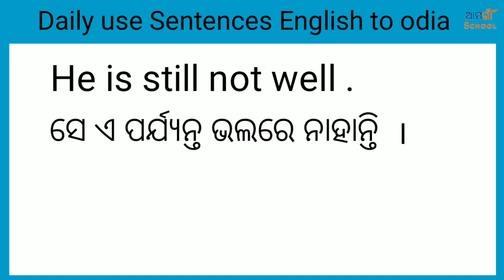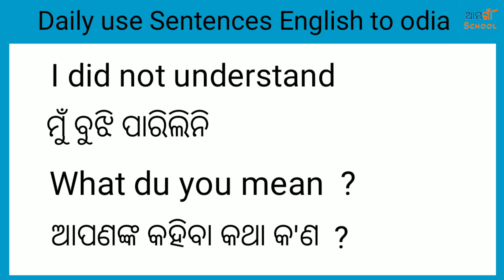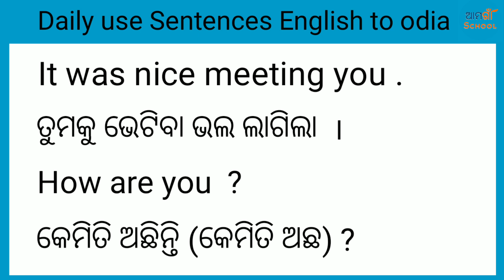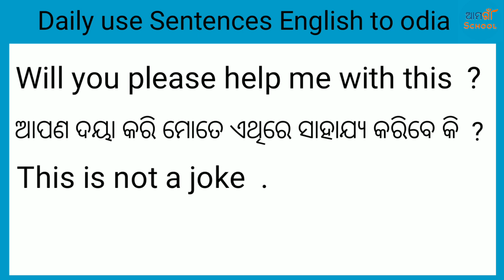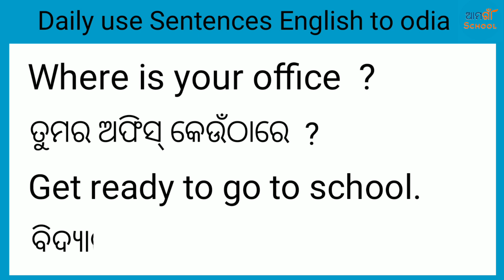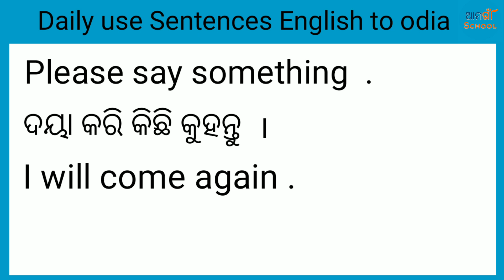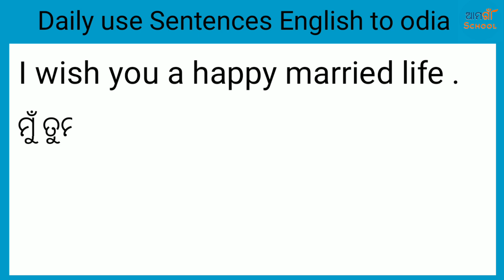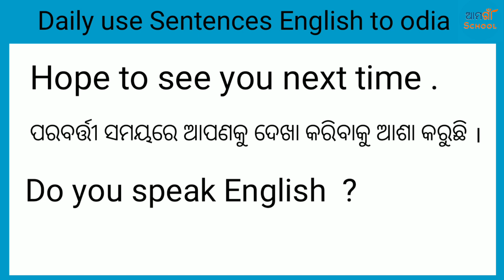Daily use Sentences ¦¦ Daily use English Sentence ¦¦ Daily use Sentences English to odia ¦¦Sentence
Daily use Sentences Daily use English Sentence Daily use Sentences English to odia Spoken English Sentence.

WELL COME

           My chanel

Please